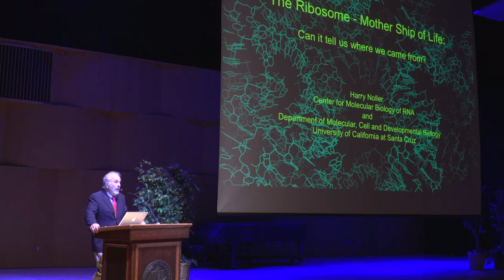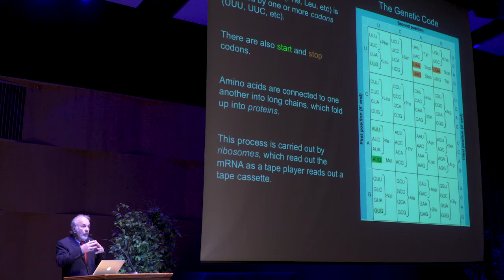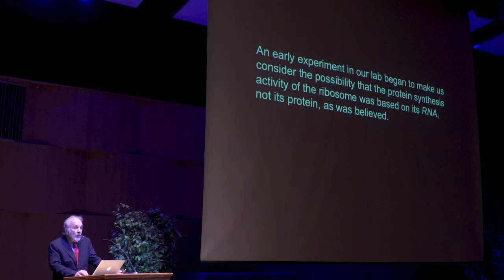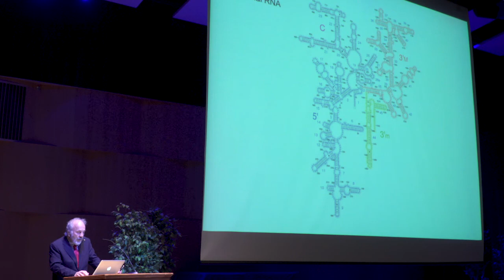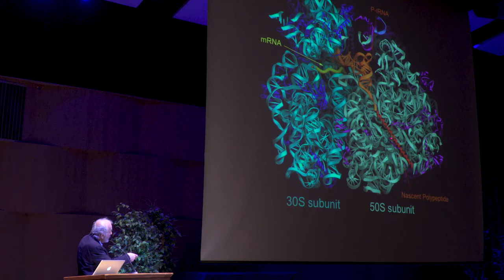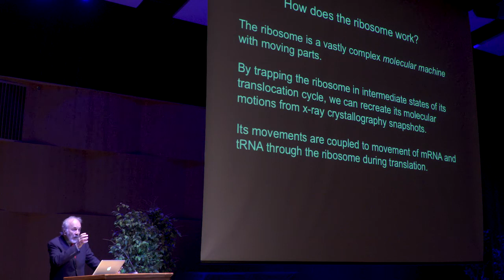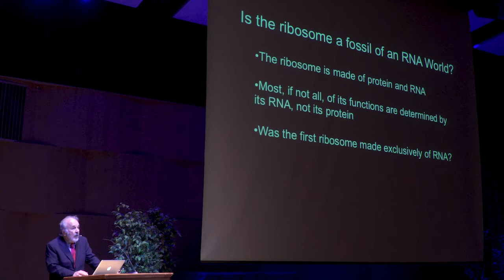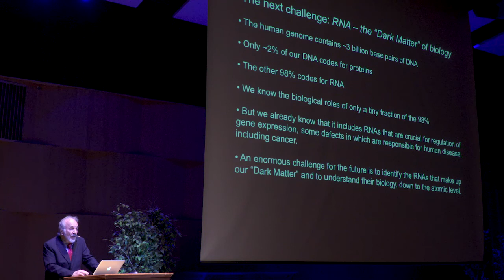2017 Spring Emeriti Lecture - Harry Noller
UC Santa Cruz professor emeriti, and Breakthrough Prize winner Harry Noller is the keynote speaker for the 2017 Spring Emeriti Lecture speaking on "The Ribosome -Mothership of Life: Can It Tell Us Where We Came From?"